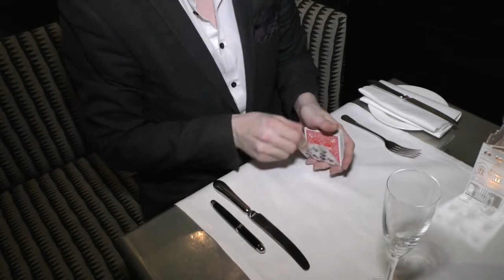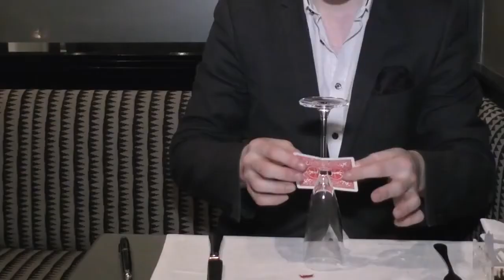Souvenir/ Tienda Dove Magic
Una carta elegida es firmada por el espectador . El centro de la carta se rompe.

A continuación la carta visiblemente se introduce en el vástago de una copa de vino prestada.

La carta y la copa pueden ser examinados completamente.